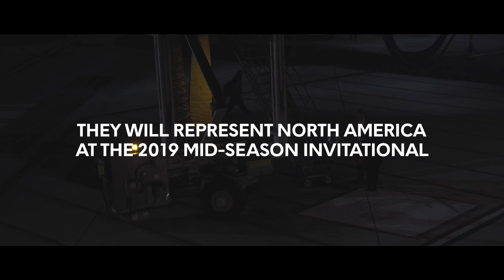TL's Rough Start and Historic Finish at MSI | Team Liquid x Honda Presents: Level Up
In League of Legends, international competitions are marathons. Our historic run had its ups and downs, but we pushed through to Level Up. Driven by Honda.